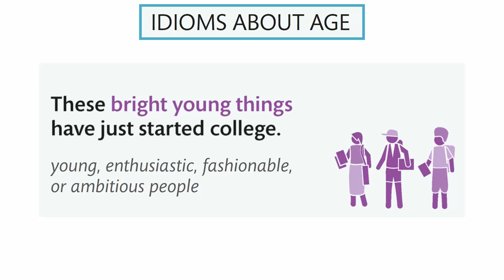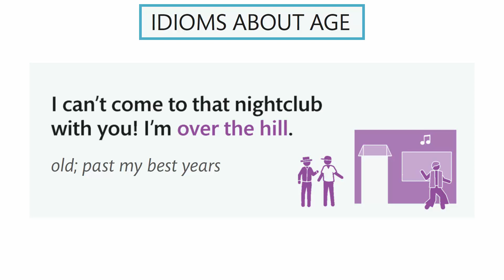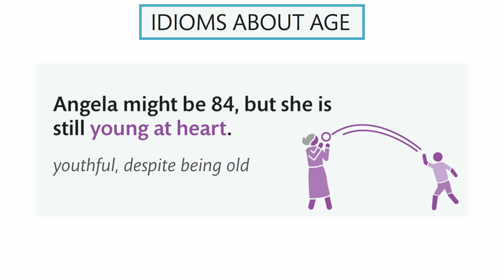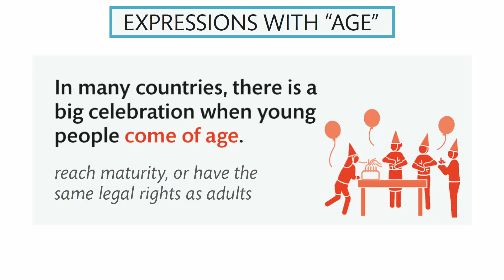Learn English Idiom About Age